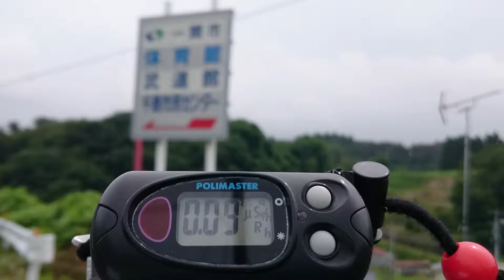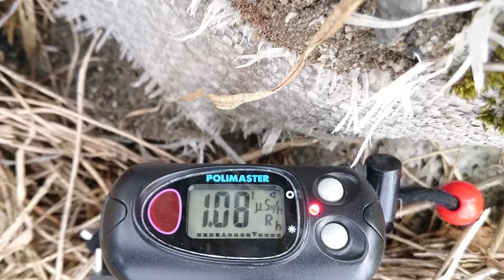計測日2016年7月28日 放置されボロボロになって行く土嚢袋①岩手県一関市 千厩体育館付近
2011年から遠距離も１人で！計測や撮影をしています。ご支援　宜しくお願い致します。

計測日
2016年7月28日

放置されボロボロになって行く土嚢袋②